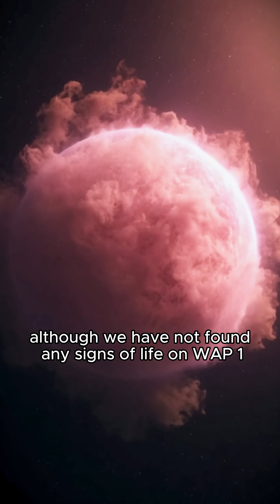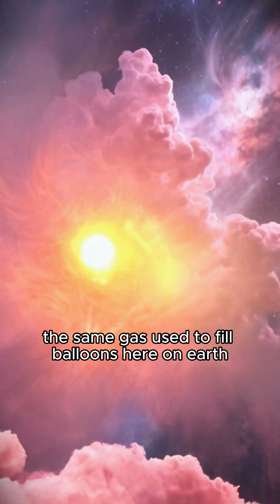A Pink Cotton Candy Planet Exists—And It Defies the Laws of Physics |astronomy universe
200 light-years from Earth lies WAP 107 B2—nicknamed the “cotton candy planet”—with fluffy, pink, helium-rich clouds and a mass so low it challenges everything we know about planetary physics. It’s the size of Jupiter but 10 times lighter. Could life exist in a place that looks like a floating balloon of sugar and gas? Welcome to ASTRONOMY UNIVERSE – your gateway to the wonders of the cosmos. 🚀✨
Here, we dive deep into the mysteries of galaxies, black holes, exoplanets, and interstellar travel — blending science, speculation, and the awe of space discovery.
Whether you're a stargazer, a science lover, or a dreamer looking beyond the stars, this channel brings the universe to your screen with high-quality visuals, cutting-edge theories, and mind-blowing facts.
🪐 From the edge of the Milky Way to the unknown corners of the universe — we explore it all.
Because the universe is calling — and it's waiting for minds like yours.